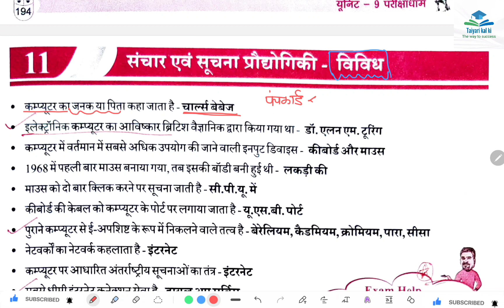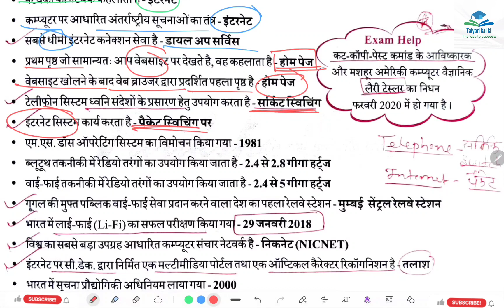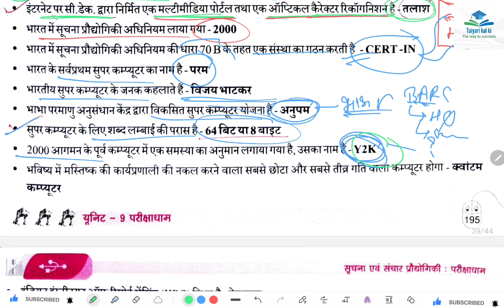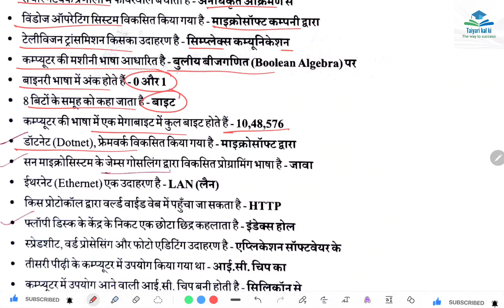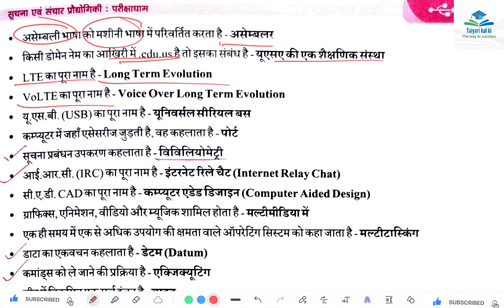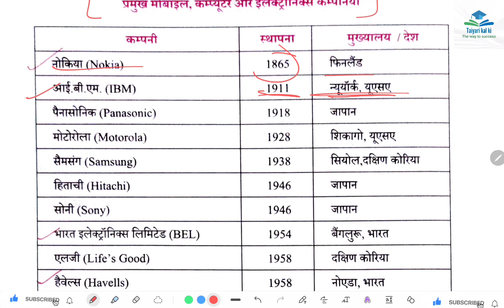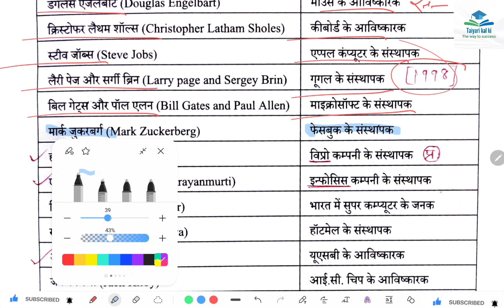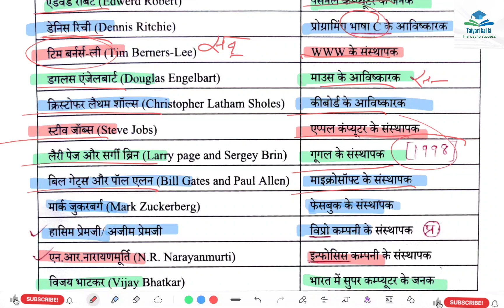MPPSC UNIT 09 || Class 57 || सूचना एवं संचार प्रौद्योगिकी/Information and Communication technology